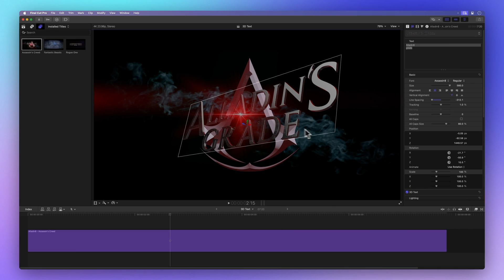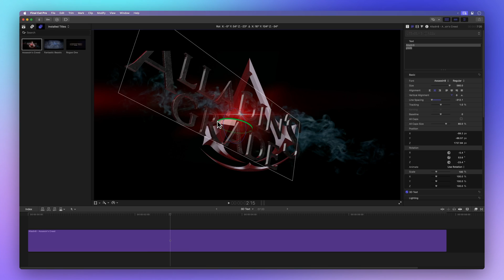How to Move & Rotate 3D Text in Final Cut Pro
In this video, we'll learn how to move and rotate your 3D text in Final Cut Pro. It's a cool trick, and we're about to show you how to do it.

00:00 - Intro
00:10 - Free 3D title
00:24 - Select 3D text
00:38 - Rotate 3D text
01:08 - Move 3D text
01:45 - Outro